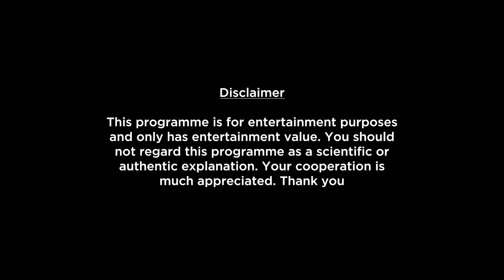Libra Weekly Horoscopes Video For 10th July 2023 | Preview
Here is your 10th July Weekly Horoscope. In this video we will be covering your health, education, romance, relationship, career, job, profession and conclusion within this Weekly Forecast. Please note that this horoscope video is based on your Moon Sign and does not include Tasks, Precautions and Chanting.